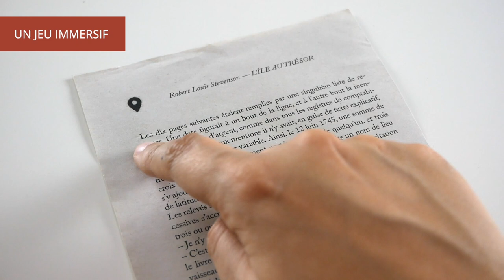Legacy - Présentation du jeu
Legacy est un jeu d’enquête coopératif de type escape game, en financement participatif sur Kickstarter. Les joueurs doivent faire preuve de logique et d’observation, pour venir à bout des différentes énigmes.

J’ai pu tester la version démo du second épisode, Hellas, mais j’en dévoile le moins possible pour ne pas gâcher l’aventure.

Informations générales :
● Les icones ont été faites par DinosoftLabs (ancre), Smashicons (pioche), Freepik (autres), et téléchargées